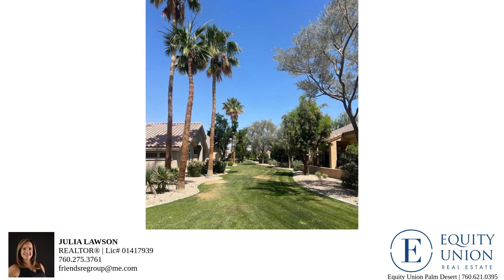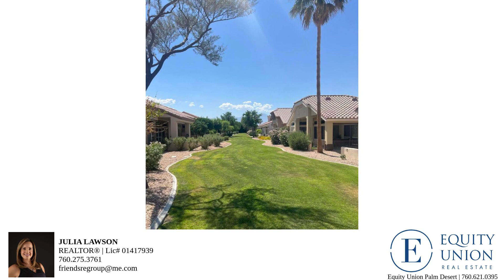78289 Yucca Blossom Drive – Property Tour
Available for LONG-TERM LEASE. Located in Sun City Palm Desert, a 55+ Active Adult Community. This beautiful GREENBELT Christofle is light and bright and offers desirable SOUTHERN backyard exposure for sunshine all winter long on your COVERED PATIO. Situated near the main clubhouse, it's just a hop, skip or a golf cart ride to several resort-style pools/spas, tennis, a state-of-the-art fitness center, craft rooms, the post office and restaurants. The exterior of the home was recently painted and the inside has been touched up and is clean and fresh and ready for you to personalize with furnishings and art. You'll enjoy the flow of this home...a spacious living/dining area, a bright kitchen with Corian countertops and pass-through, and nicely separated bedrooms. Bay windows offer additional light and space in both kitchen and primary bedroom. Pets upon owner's approval and with an additional security deposit.

Bedrooms: 2
Bathrooms: 0
Square Feet: 1283
Price: 2,600.00
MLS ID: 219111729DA